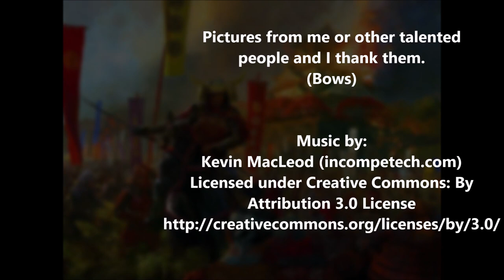History of the Sohei Warrior Monks & Ikko Ikki, Beginnings (Part 1)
Today we talk about the beginning on how the power of religion led monks to become more powerful and thus militant in pushing their agendas when conflict arose in the human world of ancient Japan.